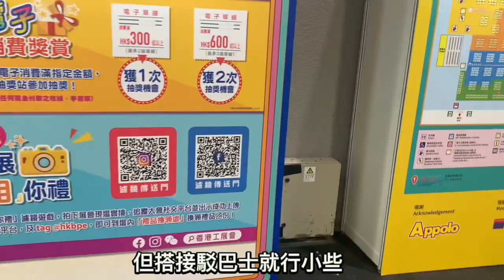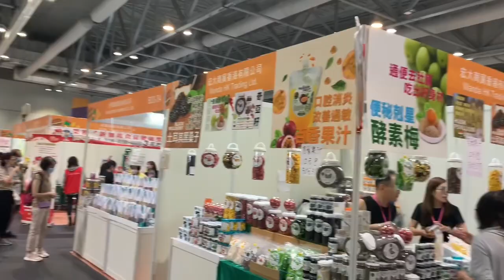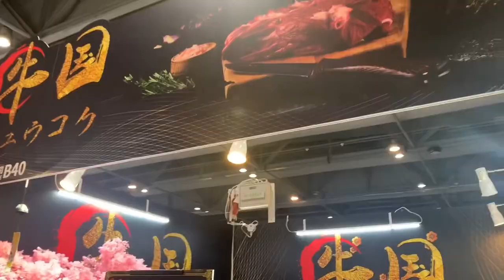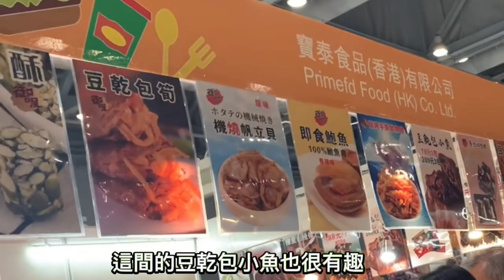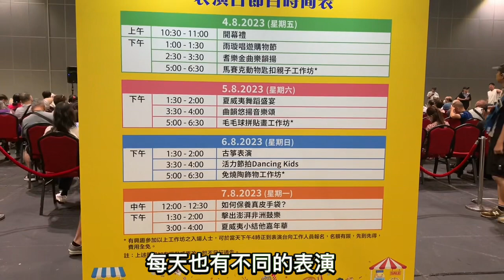[跟我行街街］第三屆工展會購物節 ｜值唔值得去？Food show in Hong Kong | with subtitles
❤️請你按，‘訂閱subscribe’ 🔔 俾個 like 同 share ❤️ 多謝支持☺️